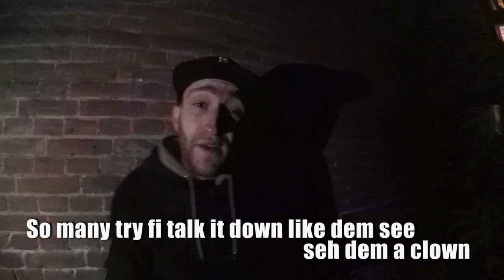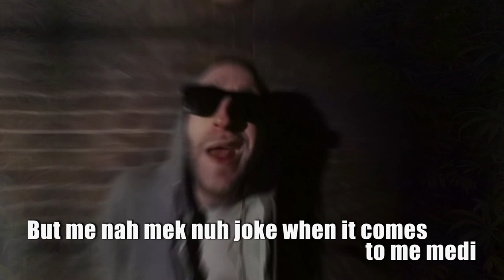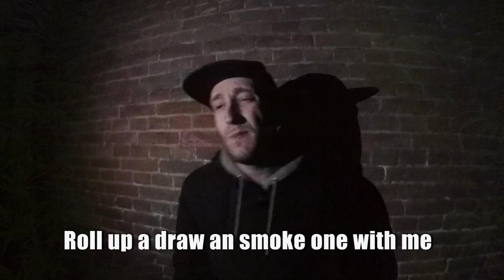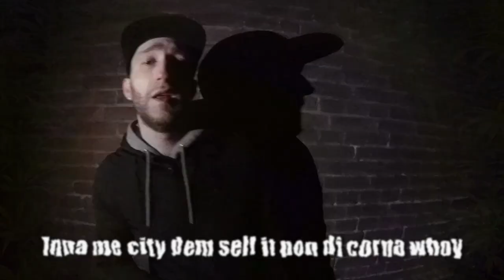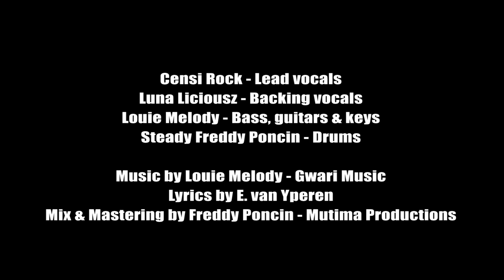Censi Rock - Burning Collie [Official Video 2021]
Censi Rock, one of the most talented young Reggae singers coming out of the Netherlands, brings his brand new tune, Burning Collie. The music comes through Louie Melody's Gwari Music, backing vocals by Luna Lisciousz and Steady Freddy Poncin on the drums.
Mixing and producing through Freddy Poncin's Mutima Productions.